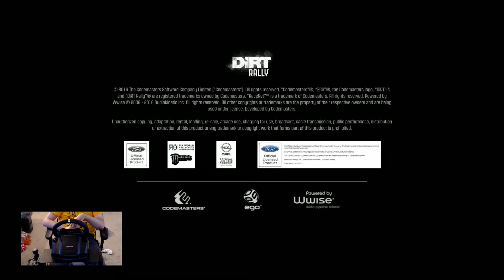Testing out my G920 Wheel in Dirt Rally